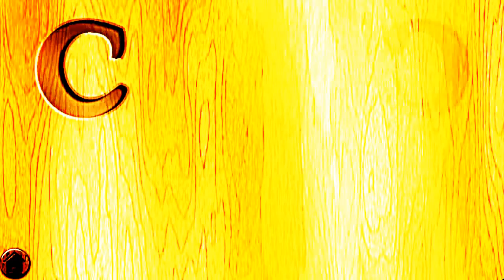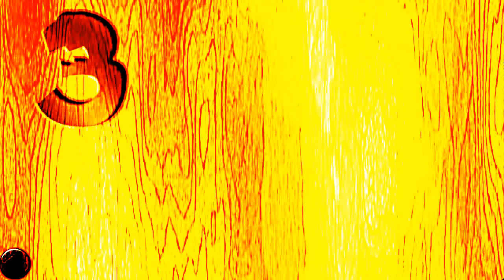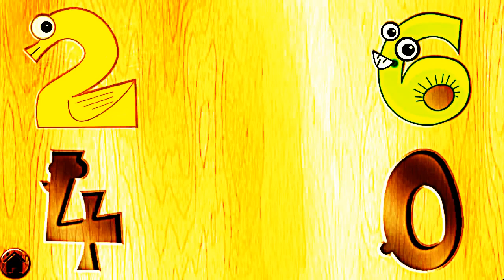Learning Hd Kids Games - Baby Numbers with Wooden Puzzle - Animals with Wooden Puzzles Kids Games HD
Learning Hd Kids Games - Baby Numbers with Wooden Puzzle - Animals with Wooden Puzzles Kids Games HD Kids Learn Games Video